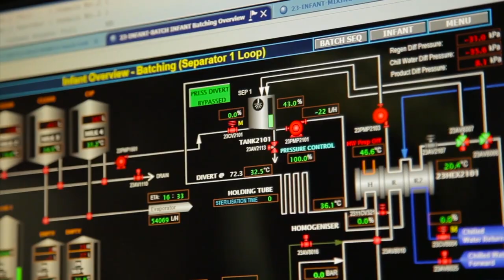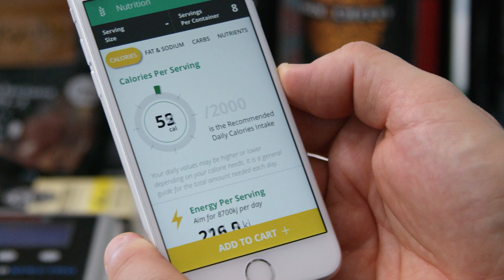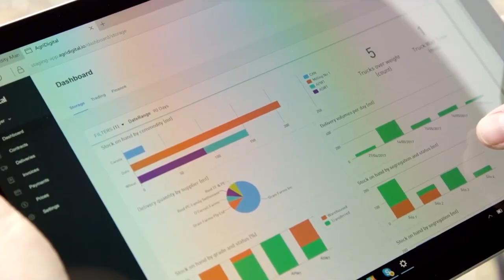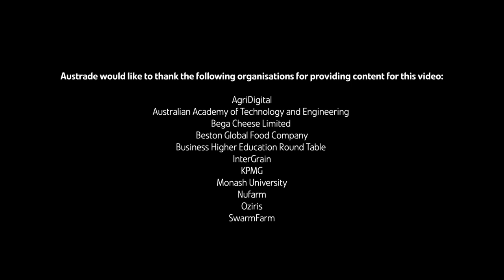Australia for Agriculture 4.0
The Australia for Agriculture 4.0 video highlights why Australia is a compelling destination for Agriculture 4.0 - the next generation of technologies set to revolutionise the agriculture and food sectors.